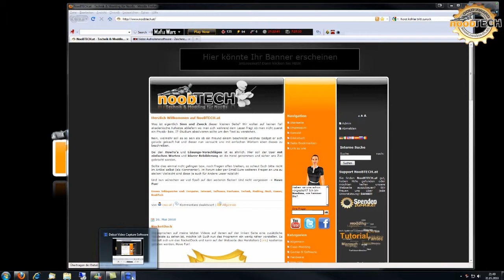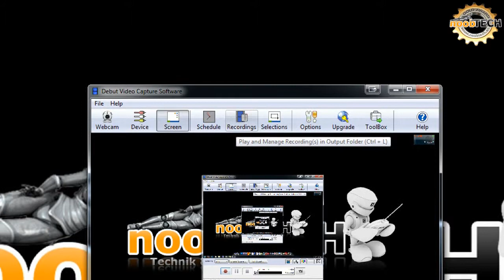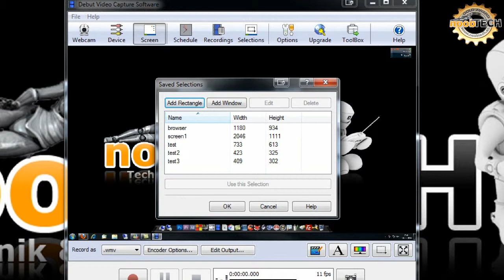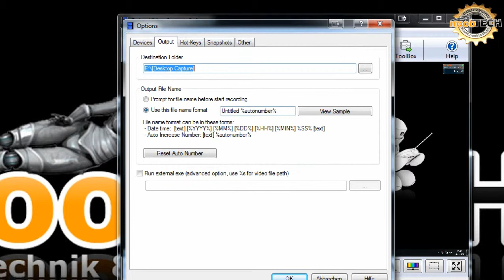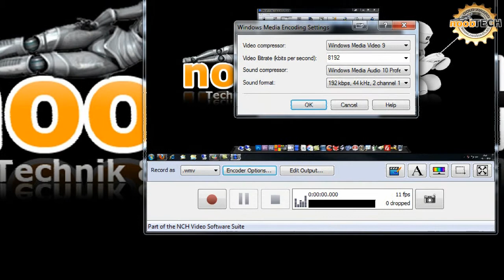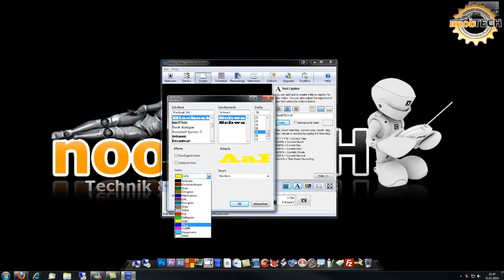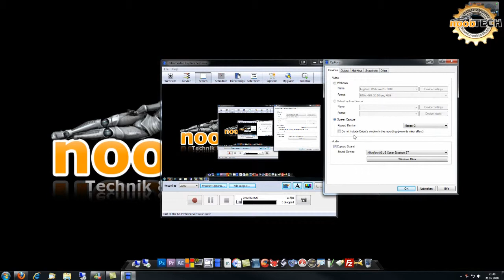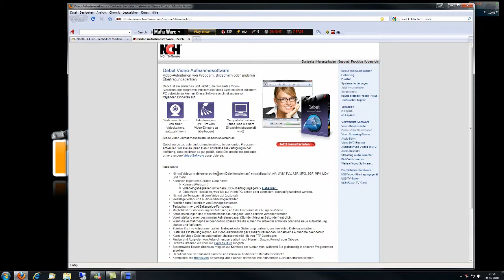Debut Video Capture Software - Tutorial - NooBTECH.at